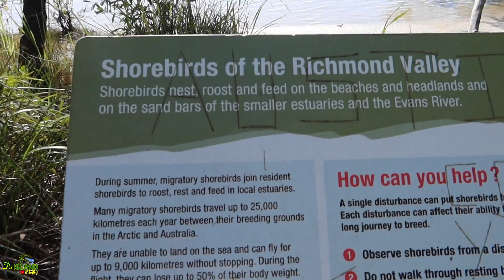FAMILY COMES FIRST! Fun Day In Australia 🇦🇺